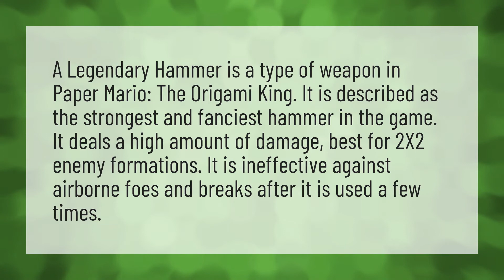Can legendary hammer break Paper Mario?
Paper Mario Origami King • Can legendary hammer break Paper Mario?